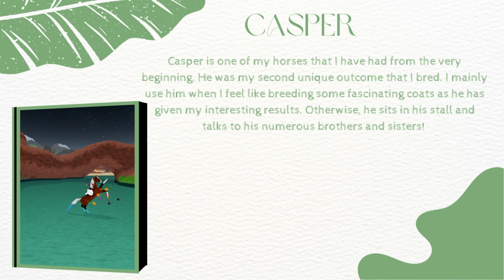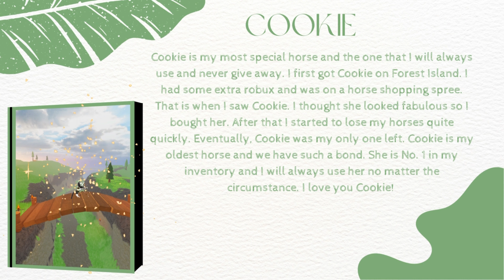Quokka's Sentimental Horses • Lasagna/Quokka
Hi Mooft and Cookie fam!

We are so sorry we haven't been uploading! Both me and Marmot have been swamped with homework and schoolwork as well as upcoming exams. Thanks for being understanding and not giving up hope on our channel! Your support means the world to us :)

Enjoy this video that I (Quokka) have put together! It showcases my top 5 horses that have a very special place in my heart!

Created with: Quokka
Edited by: Quokka
Special mentions: N/A
Created on: CapCut, Canva, Roblox (Wild Horse Islands)